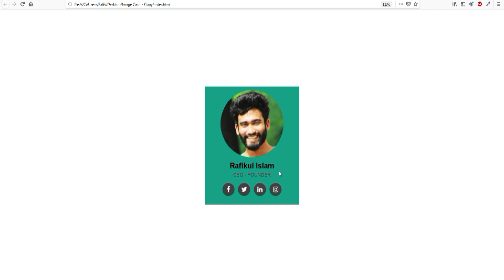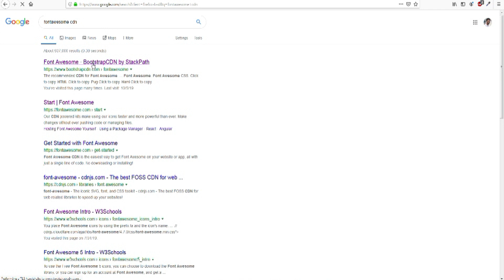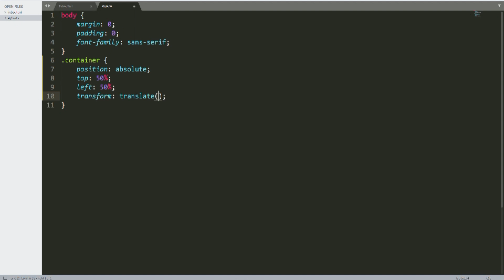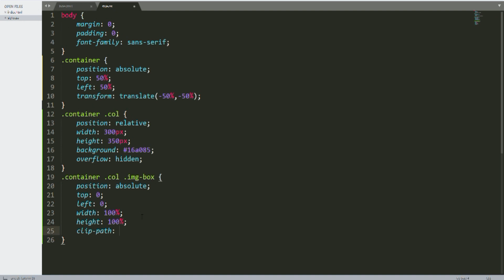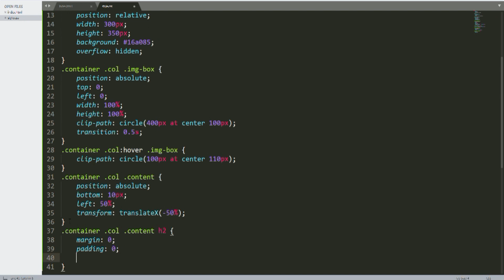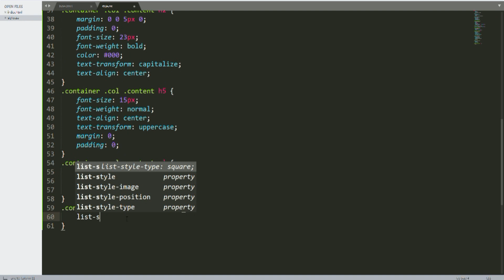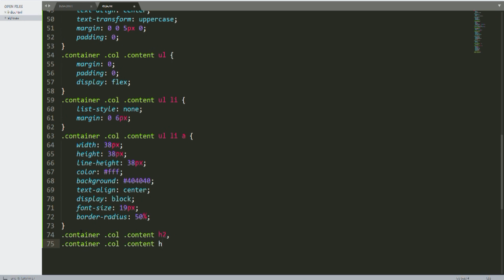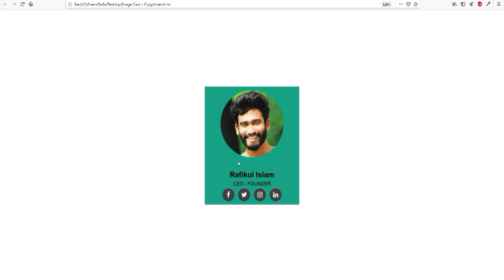UI Design Team Member Section Hover Effects with html & css